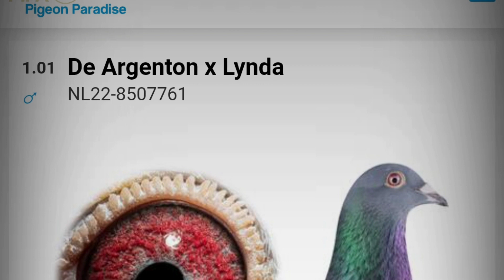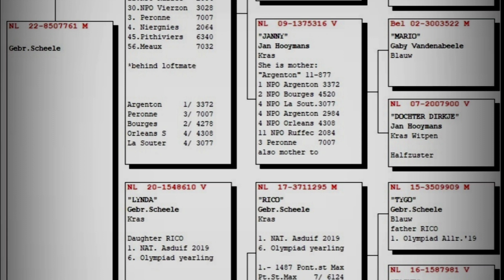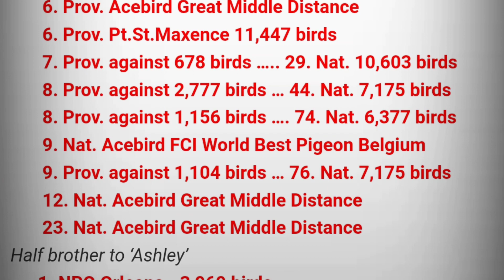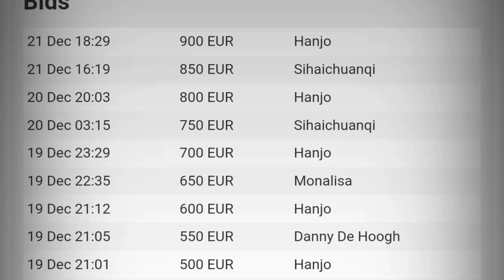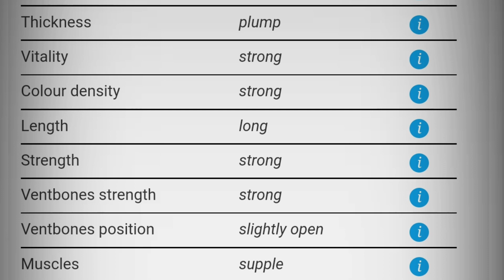Gebr Seheele | Hard Conditions Race Performaner Racing Pigeon | Pipa Pigeons Paradise Auction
Gebr. Scheele (NL)
Youngsters from the best breeders
The palmares of Jaap Scheele is highly impressive. An abundance of regional, provincial and NPO victories, as well as fantastic classification in National competitions. In many cases, the wondrous Superboy still lies at the foundation of these successes, together with quality impulses from a/o Elzinga and Koopman which led to new achievements. Jaap offers 6 young birds from his best breeders. These breeders brought forth pure winners or where top winners and National Ace Pigeons themselves. What to think of De Argenton (1st-2nd-4th-4th-4th NPO), Pink (1st Prov. & 2nd Nat. Ace Pigeon), Timo (6th Nat. Ace Pigeon) and Cheryl (1st Prov. Ace Pigeon Allround).
Select pigeon

De Argenton x Lynda
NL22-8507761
From 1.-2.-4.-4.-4. NPO winner De Argenton x
PIPA Exclusive
Bred by:
Gebr. Scheele
Offered by: Gebr. Scheele
Bidding ends 2 Jan 15:00
900 EUR
Latest bid by Hanjo